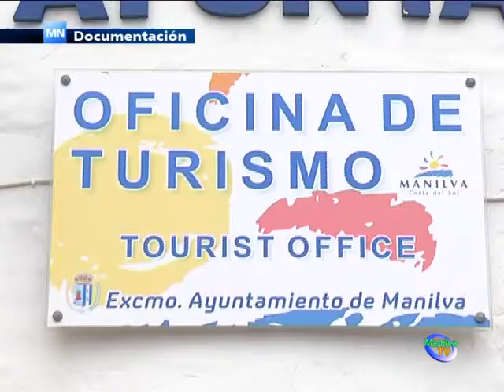LA NOCHE DEL EMBRUJO DARÁ A MANILVA UN TOQUE INTIMISTA.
La delegación de Turismo del Ayuntamiento de Manilva, nos sigue proponiendo diferentes actividades para el disfrute de todas las personas que conviven durante la época estival en el municipio.

En esta ocasión, la diversión se traslada hasta la calle Mar en Manilva, que se vestirá de gala para acoger una Noche de Embrujo el próximo sábado 23 de agosto.

Para poder disfrutar de esa mágica noche, la delegación que dirige, Emilio López, solicitará a quien decida acercarse a esta emblemática vía, vivir Manilva con los cinco sentidos, ya que se sucederán durante la velada diferentes actuaciones y bailes.

En diferentes escenarios instalados a lo largo de la calle Mar, se podrán ver actividades para todos los gustos.

Alumnas de la academia de baile de Cristina Seguín, la copla de Javier Ferrera y Juanlu Moreno o los boleros de Antonio Montejo y de su hija Carolina en canción ligera, serán solo algunos de los artistas invitados.

A lo largo de la velada habrá espectáculos de fuego, Danza del vientre y música árabe.

Porsupuesto no faltará el flamenco en esta noche de embrujo y se contará con una representación de la peña flamenca de Manilva, que colabora con el área de turismo en la iniciativa. Otra de nuestras mejores voces, Nina Ledesma, se unirá también a las múltiples actuaciones preparadas.

El tango Argentino estará representado también a través de una pareja de profesionales. La cumbia, salsa y bolero correrá a cargo de Luis Carlos.

La cantautora Mabel también ha confirmado su presencia en la Noche del Embrujo en Manilva, además de otros artistas que se han sumado a una iniciativa que se espera sea un éxito y tenga continuidad en el tiempo.